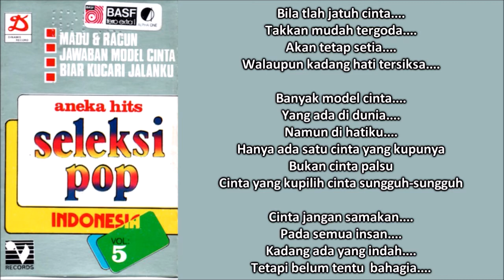YULIA MARGARETH - JAWABAN MODEL CINTA (Cipt. Mangara T. Manik) (1985)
Ketika ada sebuah lagu yang hits saat itu, maka tak mengherankan bila lagu tersebut akan muncul berbagai versi, salah satunya adalah versi jawaban. Seperti pada lagu Model Cinta milik Heidy Diana, cukup hits pada masanya, maka tak heran bila muncul versi jawabannya, yang justru dinyanyikan oleh Yulia Margareth, penyanyi yang saat itu dikenal namun tak begitu melambung. Lewat album Seleksi Hits Indonesia '85, Yulia menyanyikan ulang lagu-lagu hits saat itu ada yang versi aslinya ada yang versi jawabannya. Dan salah satunya adalah lagu Jawaban Model Cinta, yang merupakan karya Mangara T. Manik ini.